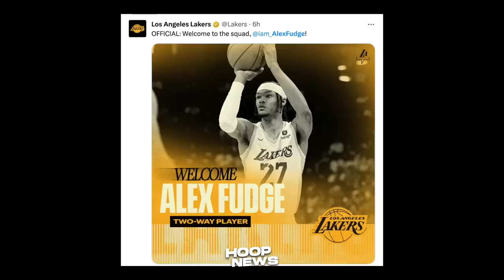Grabe Galing nitong Bagong Player na Kinuha ng Los Angeles Lakers…